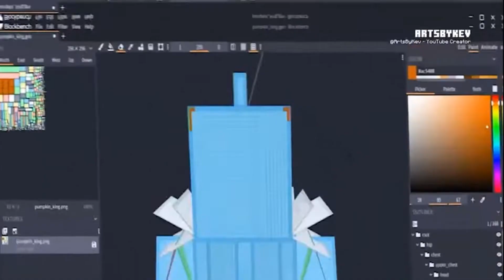If you missed Minecraft Live...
If you missed Minecraft Live over the weekend, don't worry! Here's a quick rundown of everything that happened. In this video, we're going to go over Minecraft Live in a nutshell, from the game itself to the live-streaming experience. We'll cover everything you need to know if you missed the live stream over the weekend!

0:00 Introduction
0:34 Blockbench.com
0:58 Tuff Golem is out
1:19 Minecraft Dungeons & Legends
1:38 Unnamed Update 1.20
2:00 New Default Skins
2:29 Hanging Signs
2:43 Bamboo Wood set
3:34 Chiseled Bookshelf
4:14 Camels
4:48 We can try it all soon!
5:05 WINNER IS...